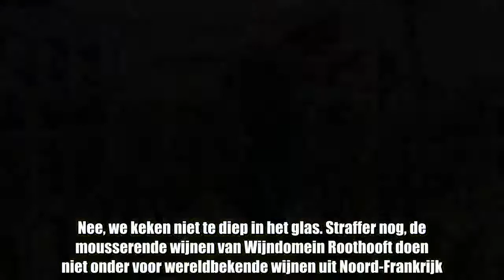Wijn verbouwen naast het Albertkanaal: Fons bewijst dat het kan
Herentals -  Aan de oever van het Albertkanaal in Herentals ligt een bescheiden wijngaard. Nee, we keken niet te diep in het glas. Straffer nog, de mousserende wijnen van Wijndomein Roothooft doen niet onder voor wereldbekende wijnen uit Noord-Frankrijk. Wijnboer Alfons Roothooft (63) leeft er als God in Herentals.  Belgium Bubbels bloklettert een bord naast de Herenthoutseweg in Herentals. Daarvoor gaat een reporter op de rem. Het huis van Alfons Roothooft oogt alledaags, maar in de tuin zonnen planten die je niet ...